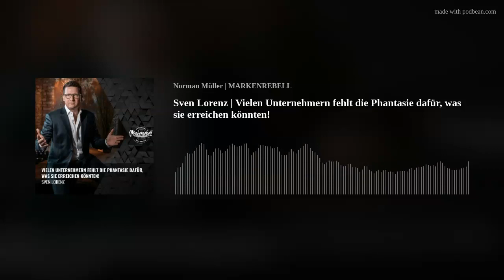Sven Lorenz | Vielen Unternehmern fehlt die Phantasie dafür, was sie erreichen könnten!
Noch Fragen?

Du willst uns was gutes tun?
Dann teile diesen Podcast mit deinen Freunden und hilf ihnen mit unserem Content. Wenn du jetzt noch einen drauf setzen willst, dann gib uns deine Bewertung bei Apple Podcast und Spotify. Dankeschön ;-)

Keine Ausrede mehr!